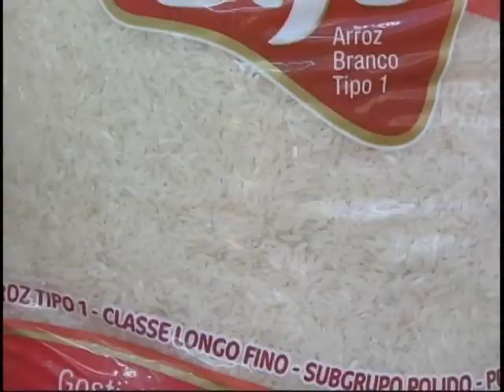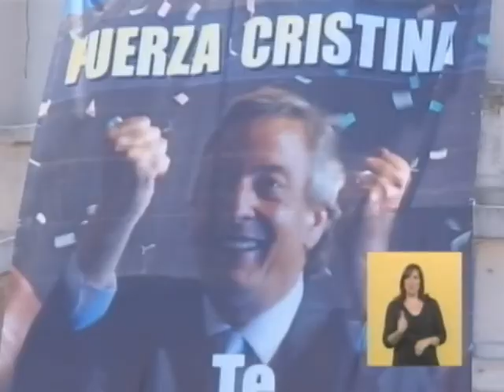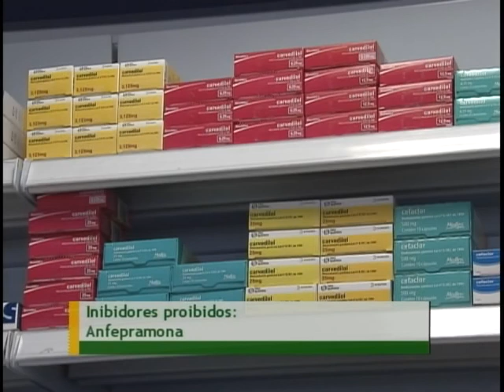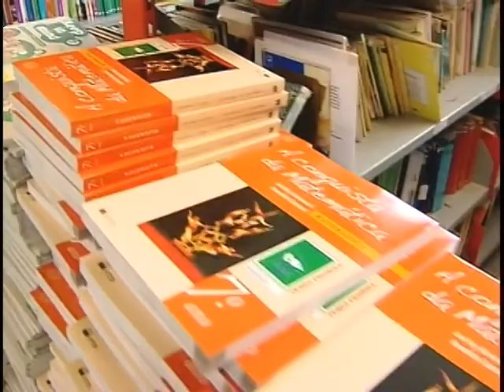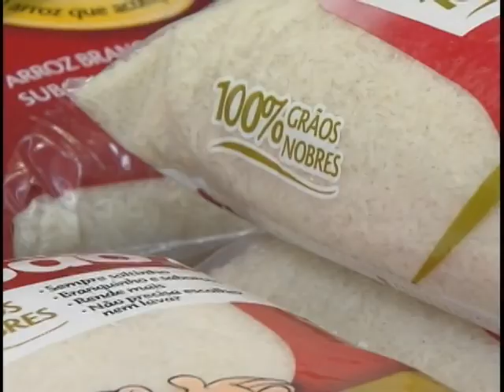Jornal NBR NOTICIAS na íntegra - 10 de dezembro